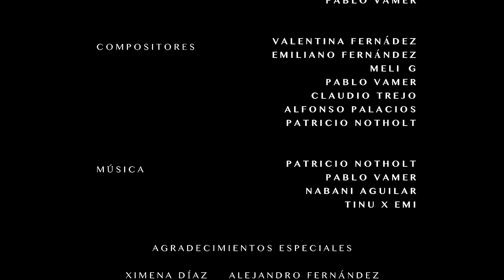TINU X EMI - Déjà Vu (Official Video)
Déjà Vu: Recuerdos detonados por el regreso de esa persona que todavía no puedes olvidar.